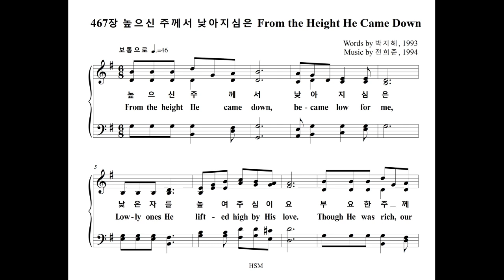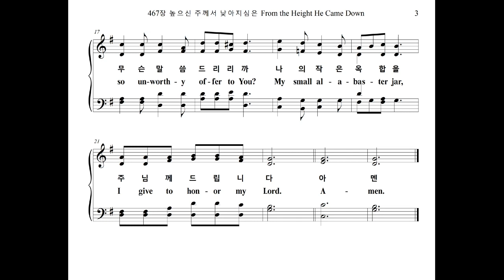467장 높으신 주께서 낮아지심은 From the Height He Came Down (Chorus Part)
찬송가 467장 높으신 주께서 낮아지심은 (낮아지신 주)" 합창 파트를 올립니다.
The Chorus Part of the Hymn, "From the Height He Came Down", is uploaded.

낮아지신 주

1. 높으신 주께서 낮아지심은
낮은 자를 높여 주심이요
부요한 주께서 가난해지심은
가난한 자 부요케 하심이라
주여 이 몸이
무슨 말씀 드리리까
나의 작은 옥합을
주님께 드립니다

2. 거룩한 주께서 겸손하셔서
제자까지 발을 씻으셨네
죄 없이 흘리신 십자가 보혈은
죄인들을 구원케 하심이라
주여 이 몸이
나의 작은 옥합을
주님께 드립니다

3. 십자가 지시고 속죄양 됨은
우리들을 구원하심이요
감당키 어려운 그 크신 사랑을
깨달으며 따르게 하심이라
주여 이 몸이
나의 작은 옥합을
주님께 드립니다
아멘

1. From the height He came down, be-came low for me, Low-ly ones He
lift-ed high by His love. Though He was rich, our Lord for us be-came so poor,
Mak-ing the poor to be-come rich by His love. O Lord, what can I so un-worth-y
of-fer to You? My small al-a-bas-ter jar I give to hon-or my Lord.

2. Ho-ly are You, my Lord: hum-bly You did act, Wash-ing, their feet
Your dis-ci-ples made clean. Sin-less, Your blood that flowed, blood from Your cross came down
Sin-ners to free, giv-ing sal-va-tion for us. O Lord, what can I so un-worth-y

3. You bore the cross for us, love's re-deem-ing lamb. You gave to us
great sal-va-tion from sin. When we a-wake to know how price-less that love is,
Then with glad hearts we fol-low Him where He leads. O Lord, what can I so un-worth-y
A-men.